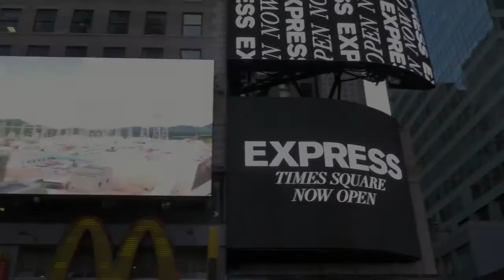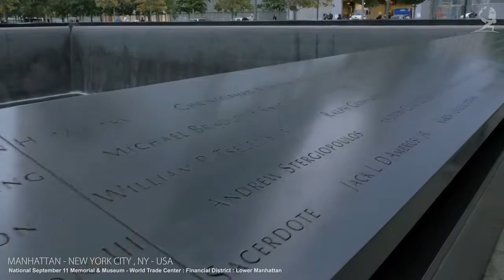MANHATTAN NEW YORK CITY NY , UNITED STATES A TRAVEL TOUR 4K UHD